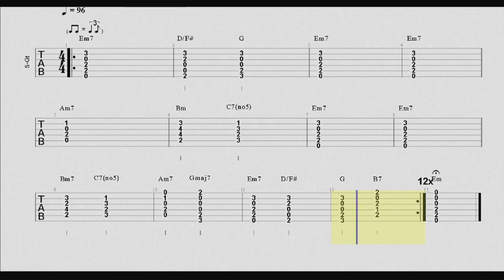Bluesy ballad 3 - Backing Track in E minor